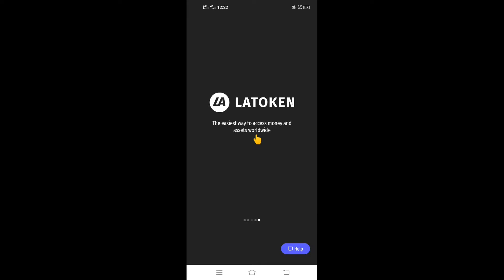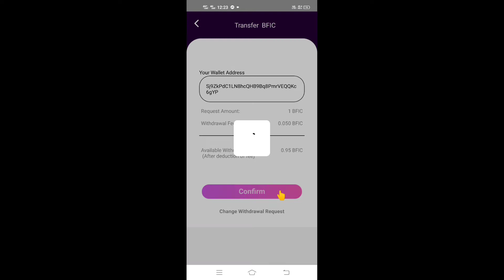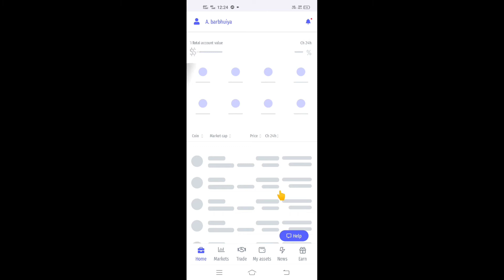BFIC MINING PLAN COIN WITHDRAWAL PROSSES / Bfic coin Exchange Withdrawal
Bfic coin mining plan join minimum 1bfic
daily back 0.5%
12level team income